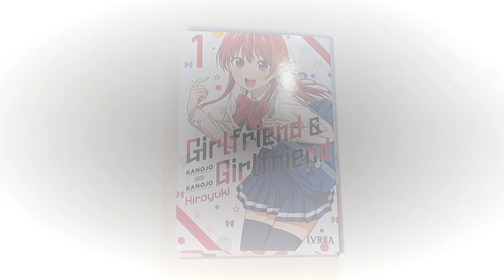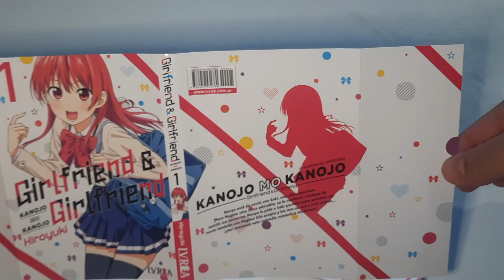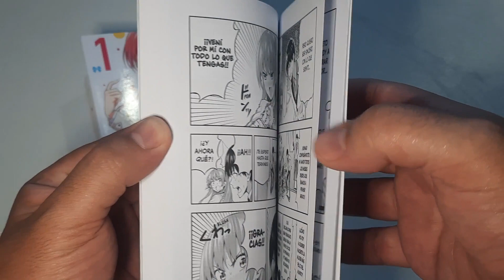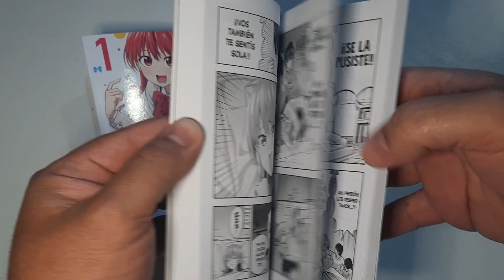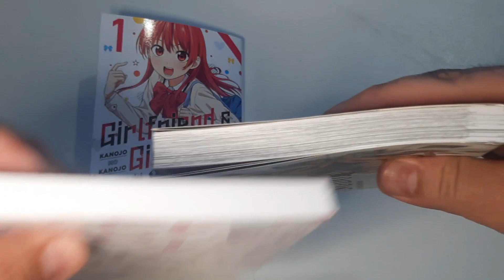GIRLFRIEND & GIRLFRIEND - NOVEDAD IVREA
Gente muy buenas a todos y como siempre aqui en @Republicamanga te traemos las novedades manga de la semana y esta vez Girlfriend Girlfriend por editorial ivrea, espero les guste, nos vemos en el proximo video!!